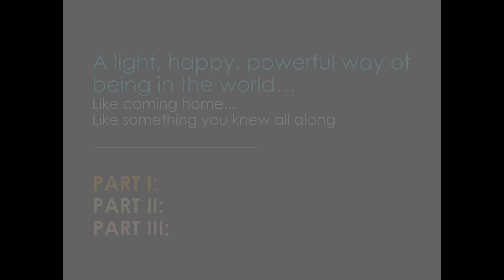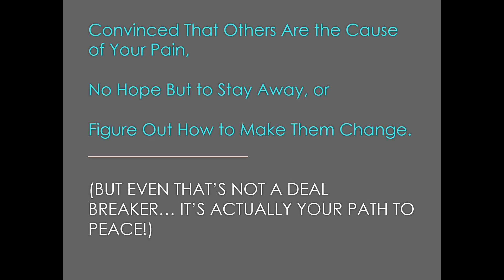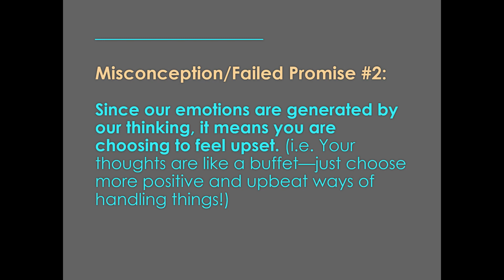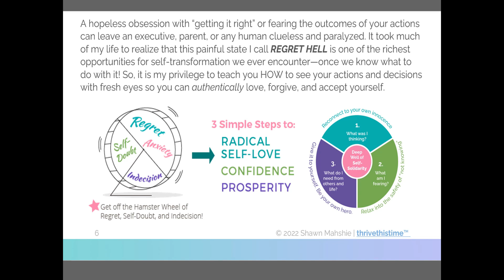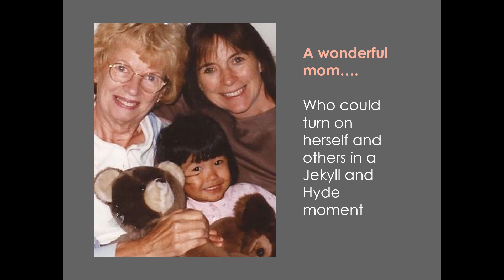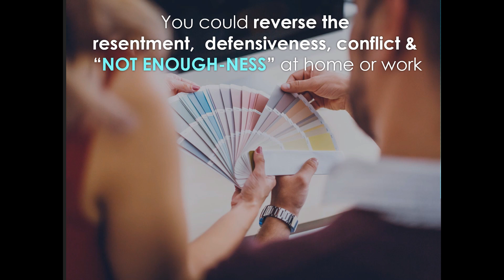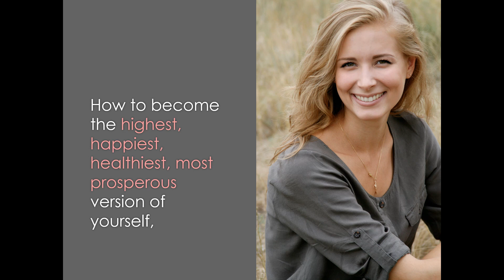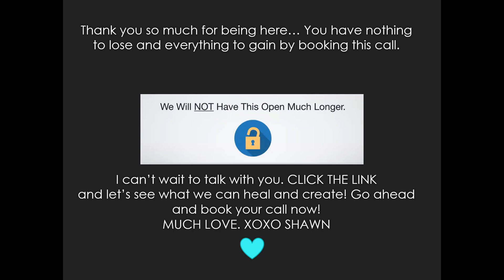Healing & Self-Love Strategies for Professional Women in Challenging Relationships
Welcome to "Empowerment Unveiled: Happiness, Healing, & Self-Love Strategies for Professional Women Navigating Complex Relationships," your all-in-one resource for learning to transform personal obstacles into powerful avenues for growth and development.

In this empowering and transformational webinar, we guide professional women, like you, through the maze of complex relationships and difficult marriages, shedding light on paths to self-healing, self-love, and ultimately, self-realization. We recognize the unique challenges that come with balancing a professional career and a turbulent personal life, and this webinar is specifically designed to address those pain points.

Every moment of this webinar is dedicated to giving you the tools to turn self-sabotage into self-love. Too often, we become our own worst enemies, especially when we're stressed, frustrated, or feeling cornered. Through guided sessions, expert insights, and transformational exercises, we'll show you how to silence the voice of self-doubt, boost your confidence, and cultivate a loving relationship with yourself. It's about reclaiming your power, rediscovering your worth, and redefining your life.

Furthermore, this webinar will delve deep into methods to decrease anxiety. You'll learn coping strategies, relaxation techniques to soothe your mind, and practical tips to maintain your mental well-being. We understand that anxiety can be a major roadblock in your life, and we're committed to helping you tackle it head-on.

Additionally, we recognize the strain and resentment that complex relationships can cause. So, in this webinar, we also focus on strategies to restore those relationships and end the cycle of resentment. We believe in the potential for change and growth in every relationship. Our expert-led, real-world advice will equip you with the knowledge and skills to address conflicts, improve communication, and promote mutual understanding in your relationships.

Ultimately, this webinar is about taking back control of your life, your relationships, and your self-esteem. It's about learning how to navigate through the storms of life, not just to survive, but to thrive. It's about standing strong in your professional and personal life, regardless of the challenges you face.

So, if you're ready to embark on a transformational journey of self-discovery, self-love, and relationship healing, join us in "Empower & Heal: Transformational Webinar for Professional Women Navigating Complex Relationships". Turn the page on self-sabotage and resentment, and start writing your own story of empowerment and healing today.